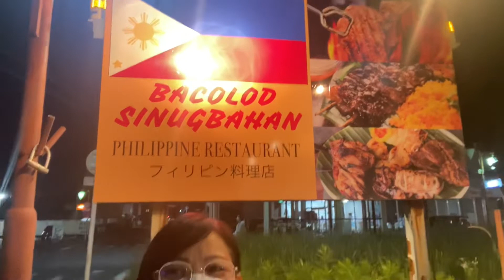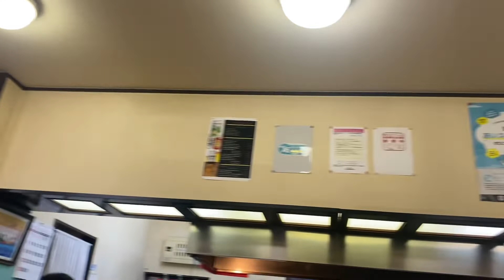pinoy restaurant kain tayo#almasekivlogs